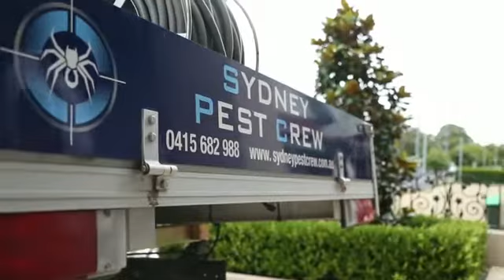SYDNEY PEST CREW - Your Fear...Our Fight!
Family owned business delivering you the best of the best in the pest control world! Have no fear, Sydney Pest Crew is here!